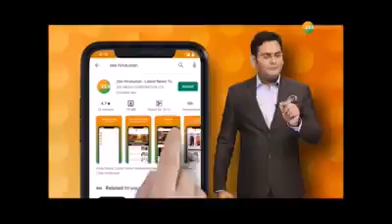Mater me kensar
Fesbook